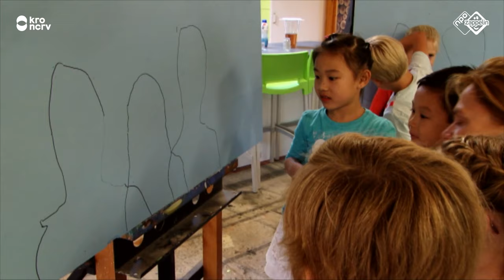Kunstenaars - James Ensor (Kindertijd KRO-NCRV)